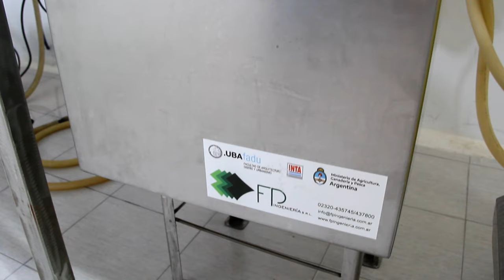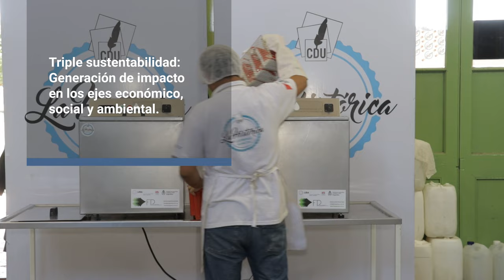Ensachetadora y pasteurizadora para leche de cabra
Es una tecnología que permite la producción y consumo de cercanía, en baja escala, ya que se adecúa a las necesidades las pymes y pequeños productores caprinos.